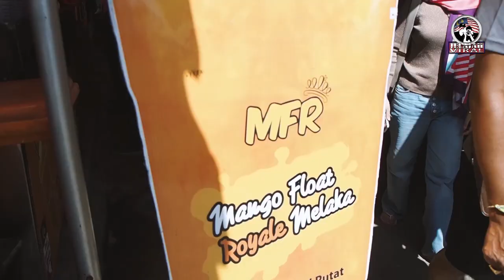jelajah at Mango Float Royale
jelajah viral is one of our program that produce by NS VIRAL AGENCY.our mission to bring viewer to discover something intrested in malaysia,indonesia and asia.